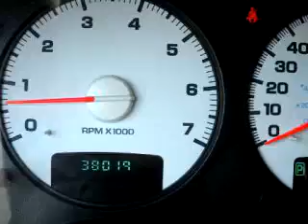2005 Dodge Ram 1500 Grand Prairie TX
Year: 2005
 Make: Dodge
 Model: Ram 1500
 Engine: 4.7L V-8cyl
 Trans.: Automatic
 Exterior: Burgundy
 Miles: 38,019

 Grand Prairie Ford
 701 E. Palace Parkway